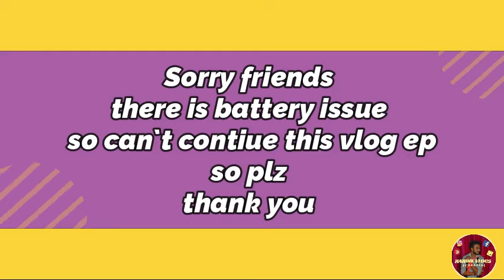OPPSS Some issue come | Vlogs #3 |Hardik Vlogs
@flyingbeast @sourav joshi

I hope you all can understand the problem plz keep support